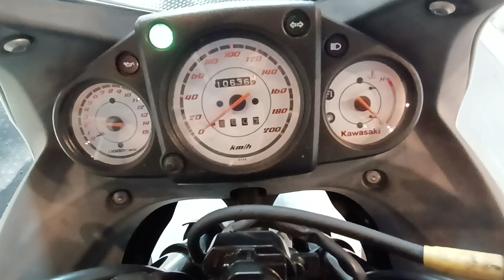ニンジャ 250R 2012年 中古車 バイクショップ名:ビーパワーズ (B-POWER'S)